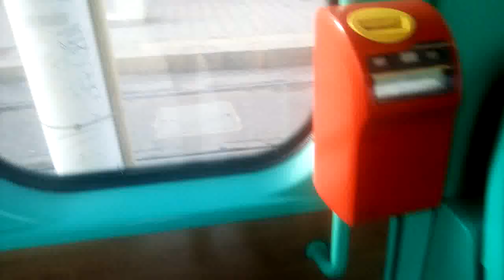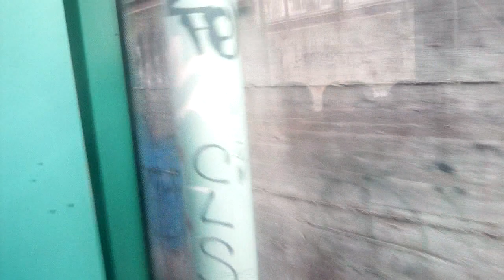Viaggio nell'unico tratto sotterraneo della rete tranviaria milanese: da Greco FS a Largo Mattei!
In questo video potrete vedere un tratto tranviario più unico che raro in Italia. Si tratta del tratto della linea 7 (Piazzale Lagosta - Precotto) in cui il tram si "trasforma" in una metropolitana! Una volta non c'era questa galleria,ed era necessario il cambio a Greco con un autobus che ti portava dall'altra parte per poi riprendere il tram. Questo tratto sotterraneo è stato costruito per passare sotto ai binari della stazione di Milano Greco Pirelli,insieme al suo parco locomotive.

Fermate:
Partenza: Greco FS
Arcimboldi Ateneo Nuovo
Arrivo: Largo Mattei.

Buona visione!!